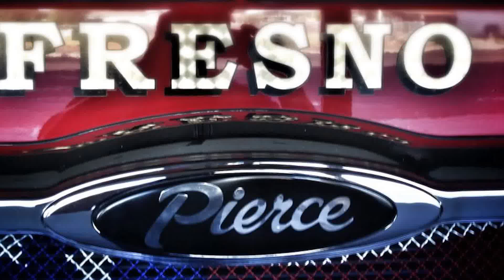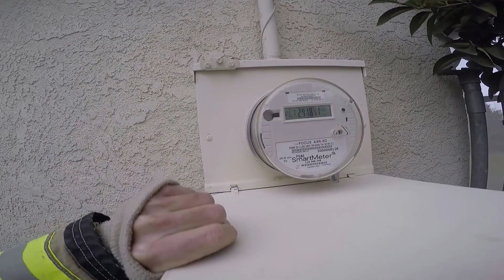Fresno Fire Engine 8 Crew Fire Attack at Residential Fire 12/6/2016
Fresno Fire's Engine 8 crew fire attack at residential fire on 12/6/2016.